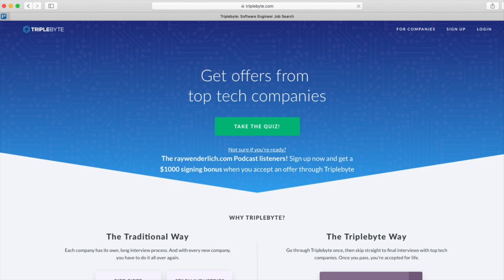James Dempsey - Coding One Happy Path, UI Controllers - Ray Wenderlich Podcast - S9, E1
We start season 9 with a visit from James Dempsey who talks about coding around the “One Happy Path.” Then, Dru talks about nesting UI controllers.

About the podcast:

Join Dru and Jenn as they discuss every aspect of mobile app development with well-known experts from the iOS & Android community. Our goal is to help you learn something new each episode and level up your career!